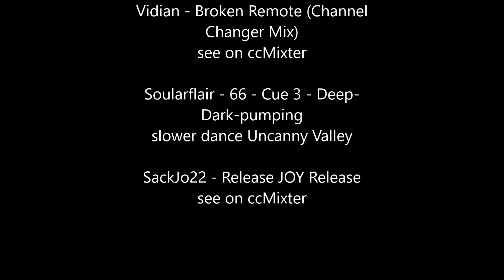Skiing Gastein and Zermatt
Unfortuantely and due to Corona we did not have much footage this year. This lead to an overdose of slo-mo,

Vidian - Broken Remote (Channel
Changer Mix)
see on ccMixter

Soularflair - 66 - Cue 3 - Deep-
Dark-pumping
slower dance Uncanny Valley

SackJo22 - Release JOY Release
see on ccMixter